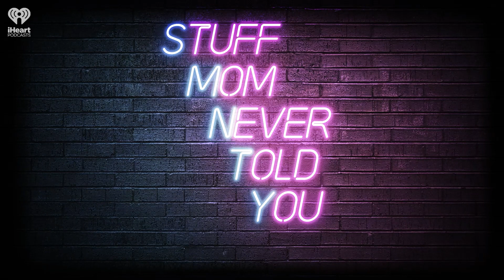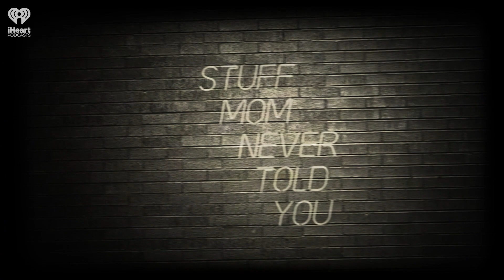Happy Hour #73: SMNTY Makes a Summer Cocktail, Part 1 | STUFF MOM NEVER TOLD YOU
In part one of a two-part episode, Samantha shares a cocktail recipe and we chat about nostalgic Summer memories.